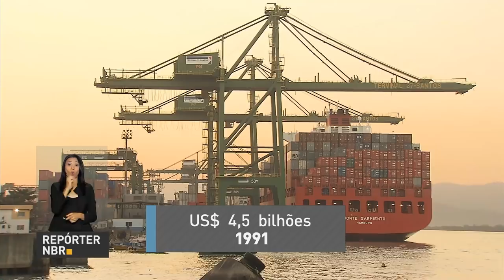BOLETIM REPÓRTER NBR 9h - 19 de dezembro de 2017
REPÓRTER NBR 9h - 19.12.17: Ministro da Cultura, Sérgio Sá Leitão, foi o entrevistado do programa “Por Dentro do Governo”, da TV NBR. O ministro falou sobre  lei Rouanet,  direito autoral e pirataria. Veja também: Presidente Michel Temer sanciona medida provisória que modifica a distribuição de royalties da mineração; e Brasil sedia nesta semana mais uma cúpula de Chefes de Estado do Mercosul, o bloco econômico formado por Argentina, Brasil, Paraguai e Uruguai, além dos países associados.